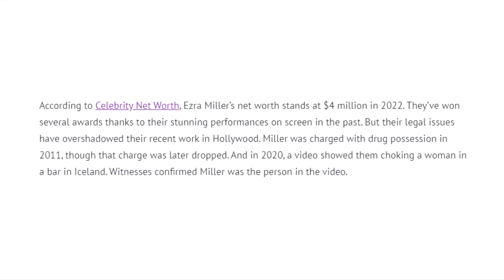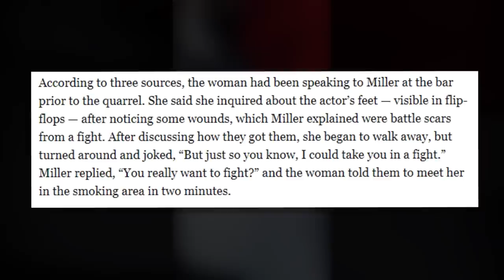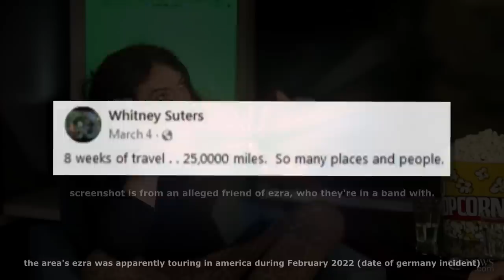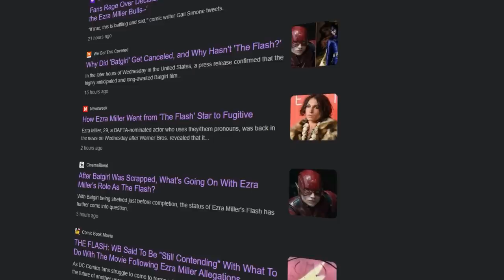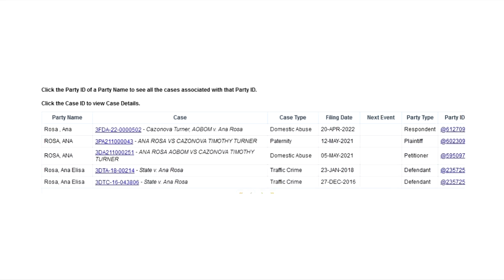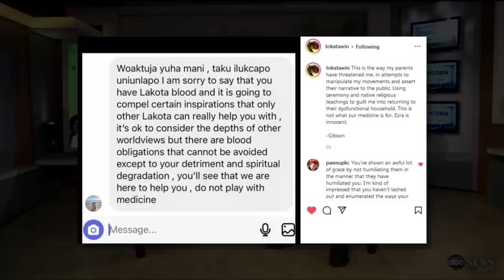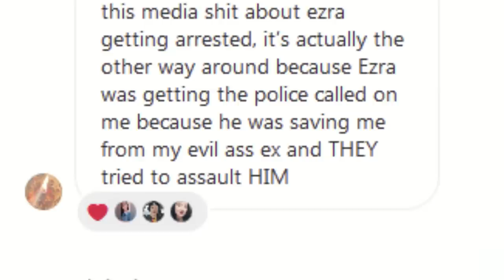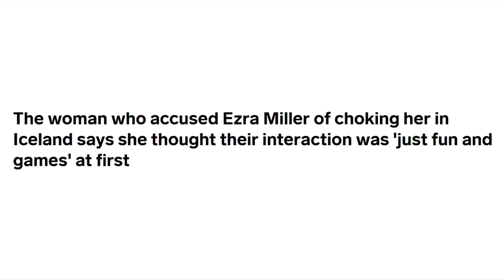A Deep Dive Into Ezra Miller & The Allegations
Ezra Miller right now is facing so many allegations and today we will be doing a massive deep dive into those allegations and what Ezra Miller is being exposed for.

Second channel - @inabberlive4750

Second Twitter - Jedinabber

This video is not fact and is a complete opinion piece.